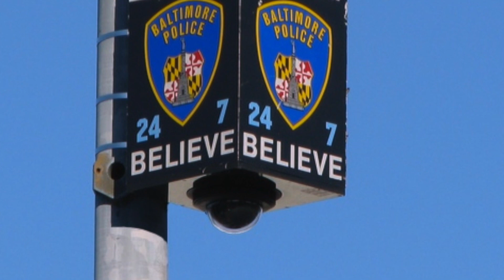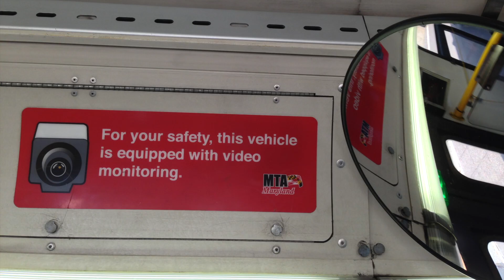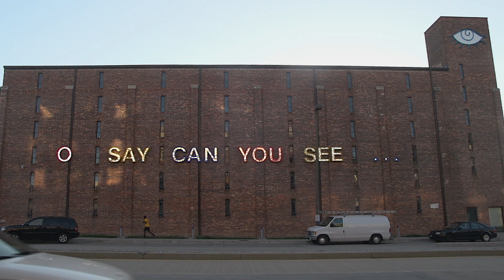Surveillance State: Maryland is Listening to You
Do you know that your local city bus might be listening to your conversations?

Depending on where you live, the sidewalks could be recording your every step. And your lampposts and subway cars may be watching you, too.

Once a paranoid notion of science fiction, perpetual state surveillance is fast becoming the new normal. In some cases, the technology is being activated without the consent of the public.

When the Maryland legislature considered a bill to turn on audio recording devices inside its statewide fleet of 758 buses, it set off a fierce debate in the Senate. Delegate Melvin Stukes argued that audio surveillance is a powerful tool to help fight crime, and individuals cannot expect privacy on public transportation. Opposing him was senator James Brochin, who warned of an assault on civil liberties and the frigtening potential for government abuse.

But make no mistake, this was more than a clash of two powerful state politicians. This was a struggle between two cherished American values: privacy versus security. It's a conflict that's playing out in communities all across the United States.

So far, surveillance is winning. After the Maryland legislature rejected three bills that sought to activate audio surveillance in buses across the state, the transit authority turned them on anyway, on the advice of the state attorney general.

Do citizens get any say in the matter? In a 1967 ruling, Katz v. United States, the Supreme Court affirmed that the individual right to privacy depends largely on a set of norms that are determined by society. In other words, if you have a reasonable expectation of privacy -- even if you're in a public place -- then you are entitled to it.

Surveys show strong and growing public support for some kinds of surveillance. An April 2013 New York Times poll shows that 78% of respondents approved the use of video cameras in public places. Terrorist incidents like Boston Marathon bombings have made the public ever more receptive to cameras in the name of fighting crime. (The poll didn't ask about audio recording.)

A recent study by the Urban Institute concludes that surveillance has a significant effect on reducing crime. Baltimore, a city with the fourth highest murder rate in the nation, has benefitted from video cameras, as have Chicago, and Washington, D.C.

Yet downsides remain. Even in the young history of audio-visual surveillance, the ACLU notes that the technology has already been abused. Members of law enforcement have used information gleaned from cameras to blackmail, spy, and harrass citizens. And if these crimes seem relatively minor now, imagine how a future J. Edgar Hoover would make use of the all-seeing eye, with its powers of voice matching and face recognition.

It's a worrisome prospect. Senator Brochin, who accepts video cameras while condemning audio surveillance, is quick to remind us how eavesdropping poses a threat to an open, democratic society. Citing the widespread use of covert listening devices in authoritarian countries, he remains concerned about what the future is going to look -- and sound -- like.

Surveillance technology has certainly become powerful, and promises to become more so. But when and whether that technonology is used -- that power still remains with us.

Runs about 8:12 minutes.

Produced, shot, and edited by Todd Krainin.